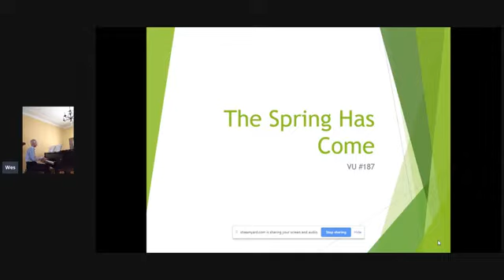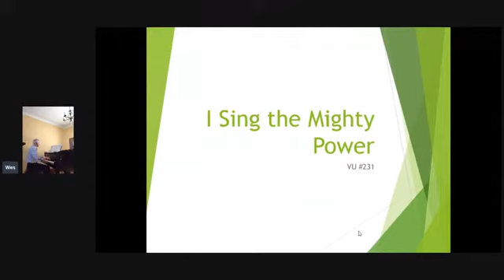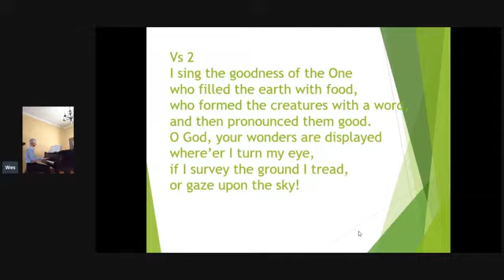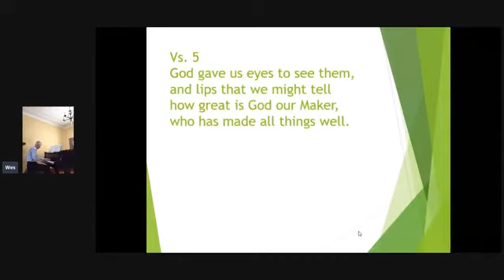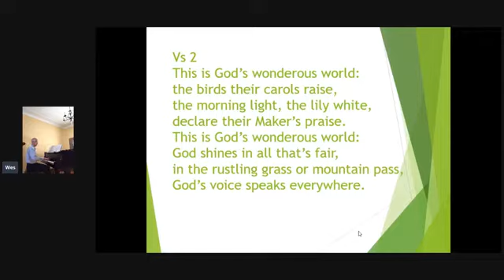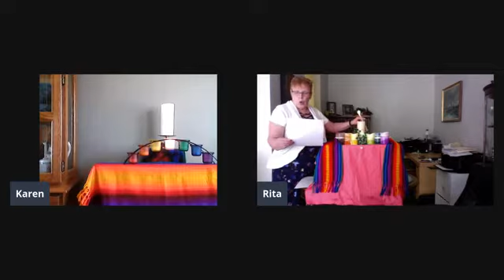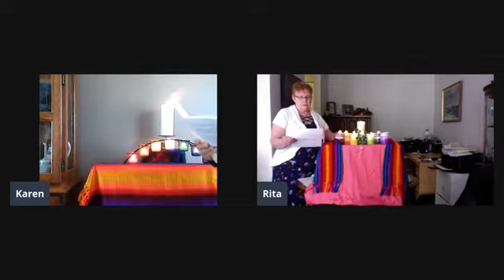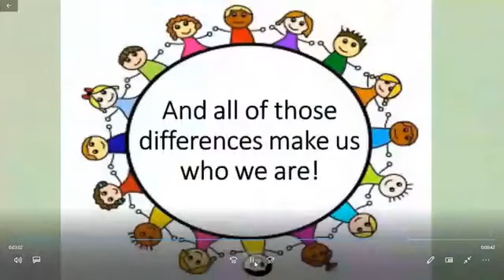Short Service - April 26th 2020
Our Rev. Karen Lumley preaching a short service from Facebook Live stream. This was streamed on April 26th, 2020 at 10:30am GMT-5.

Thank you to Wes, Rita, Martha, Noelle and Derek for helping make this service extra special!